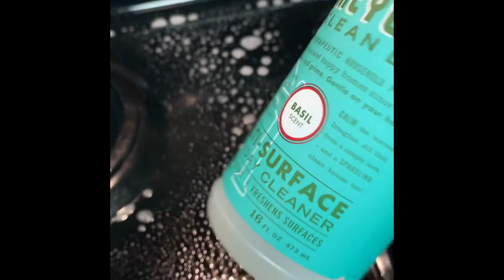Extreme Clean With Me 😳 | Krissy Klean | *Stove Edition*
Hi everyone!